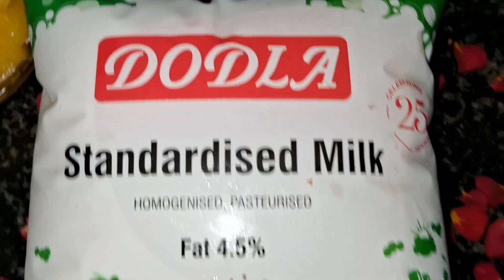Gajar Ka Halwa banane ka tarika |गाजर का हलवा| Carrot Halwa|Winter Recipe|pheli Rasoi|weddingrituals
Gajar Ka Halwa banane ka tarika | गाजर का हलवा | Carrot Halwa | Winter Recipe | Ayeshruq_foodilover

The Perfect recipe for Gajar Halwa is right here, Just follow the simple ratio for ingredients and never go wrong with Gajar Halwa. It's Best made with winter red carrots.

INGREDIENTS -
3/4th cup Sugar
1/2 cup Milk
Carrots grated (thick) - 2kg
Pista chopped - 1 tbsp
Cashew nuts chopped - 10 nuts
3/4th cup Sugar
1 -cup  Desi Ghee
1/2 tsp Cardamom powder
Almonds chopped - 10 nuts
grated - 1/2 cup Khoya